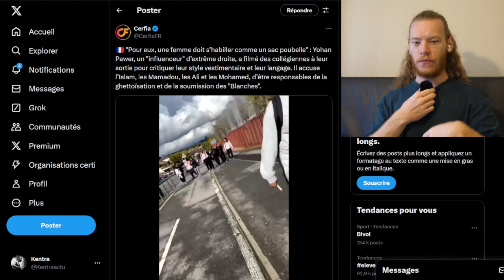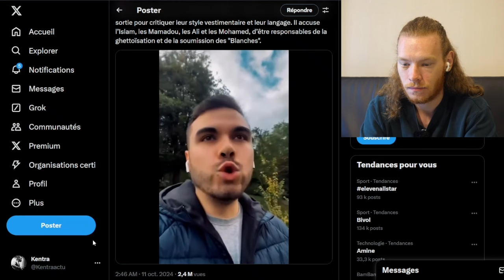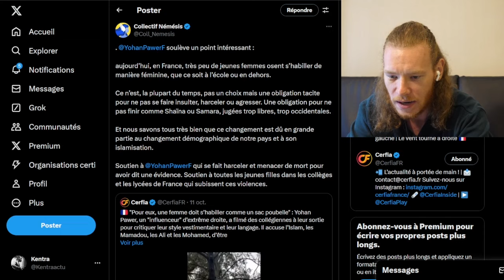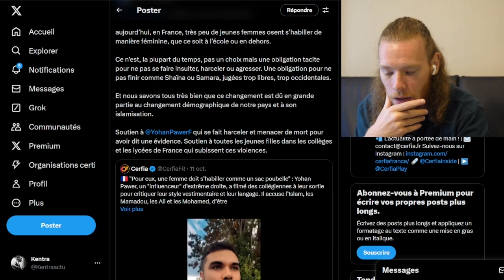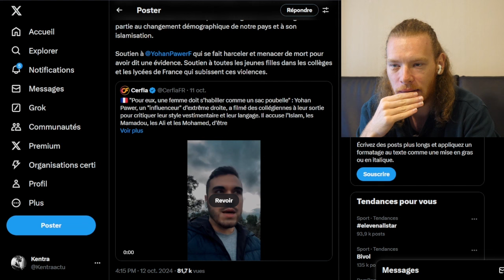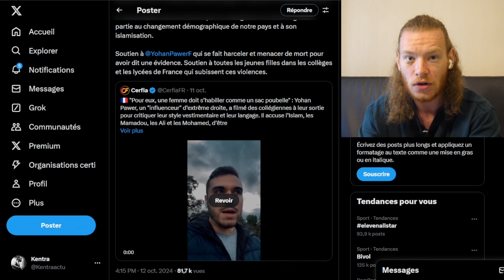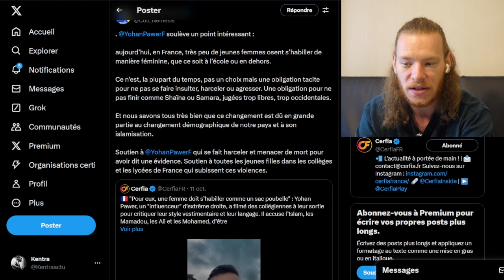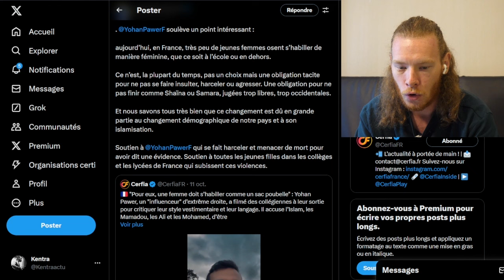YOHAN PAWER : LA FAUTE A L'ISLAM, VRAIMENT ?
Yohan Pawer a récemment fait parler de lui en faisant une vidéo à la sortie d'une école pour critiquer les écoliers tout en rejetant la faute sur les "ali, mamadou et l'islam" est-ce vrai ? L'islam pose-t-il vraiment problème ? Sommes-nous victime d'une invasion ou est-ce une hallucination collective...? Je décortique tout ça pour vous !